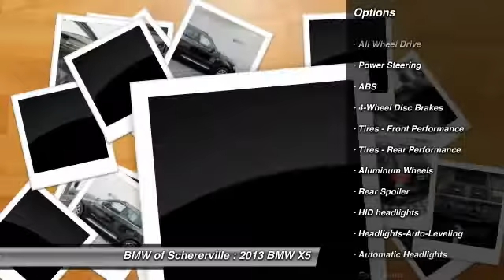2013 BMW X5 Schererville, Chicago, Gary, Lansing P3632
2013 BMW X5

One Owner!!, NEW TIRES, and CLEAN VEHICLE HISTORY REPORT. Cold Weather Package (Heated Rear Seats, Heated Steering Wheel, Retractable Headlight Washers, and Ski Bag), Convenience Package (Navigation System, Online Information Services, Real Time Traffic Information, Rear-View Camera w/Top View, and Voice-Command), BMW Certified, AWD, Black Sapphire Metallic, Black w/Nevada Leather Upholstery, and Satellite Radio. Be the talk of the town when you roll down the street in this charming-looking 2013 BMW X5. BMW Certified Pre-Owned means you not only get the reassurance of up to a 6yr/100,000 mile limited warranty, but also a multipoint inspection/reconditioning, 24/7 roadside assistance, trip-interruption services, and a vehicle history report. A very nice ONE-OWNER vehicle, at a terrific price like this, is getting harder and harder to find! It doesn't take long to see this SUV has been very well cared for and has a LOT of miles left on it! Motor Trend credits X5 with more standard power, a load of innovative technology and sharper handling. brbrMORE ABOUT USbr2015 Center of Excellence Award-Winner! We are a highly-rated consumer dealer according to Dealerrater.com and Google. BMW of Schererville specializes in Customer Satisfaction and will do what it takes to earn your business. If you have never been WOWed by your dealer, give us a call at the number above and experience BMW of Schererville today.